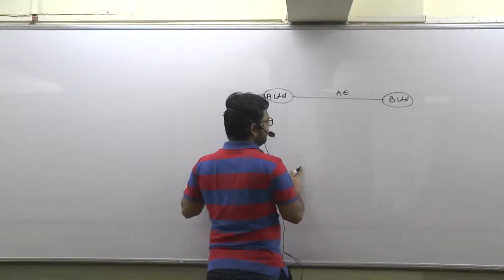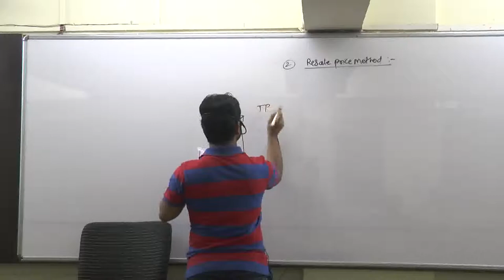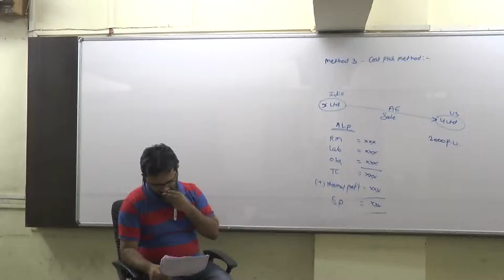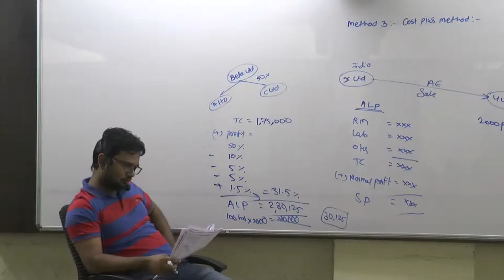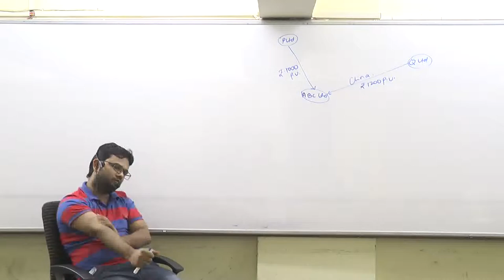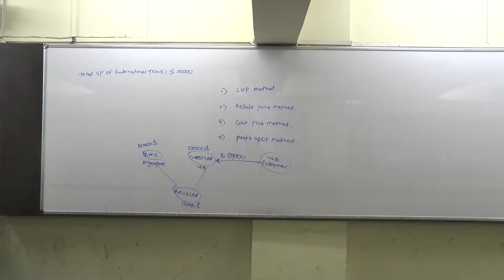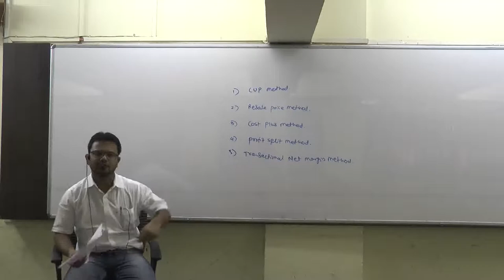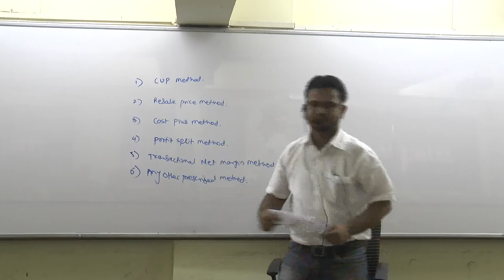International Tax by CA. CS. CWA. Sachin Ghayal Sir Part 3 of 3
Lecture on International Taxation by CA. CS. CWA. Sachin Ghayal Sir Part 3 of 3.